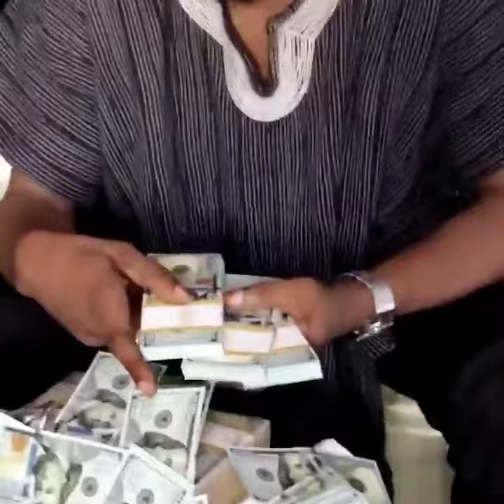My name is Chief Naatia Salifu I am a spiritual man who help people out about of their problems example money problem and lotto number work problem like of girls and boys problem and knowledge if you want to ask me about your business call or WhatsApp me on  for all your physical and spritual problem